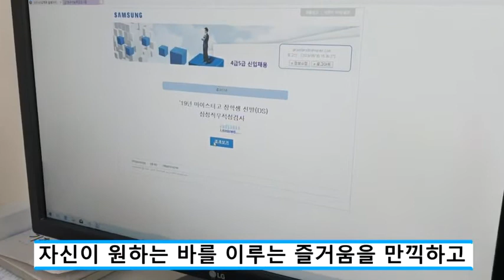[applykorea] Sudo Electric Engineering High School